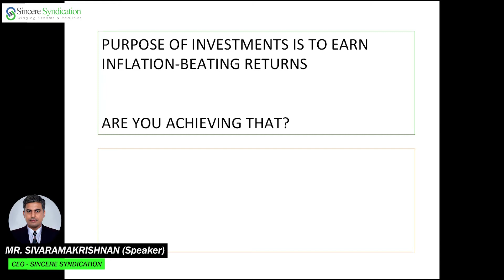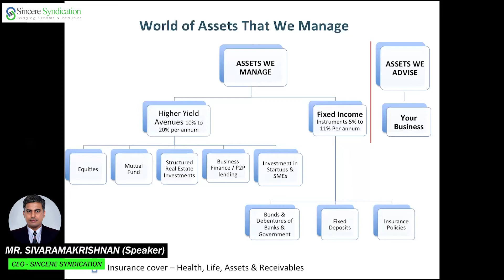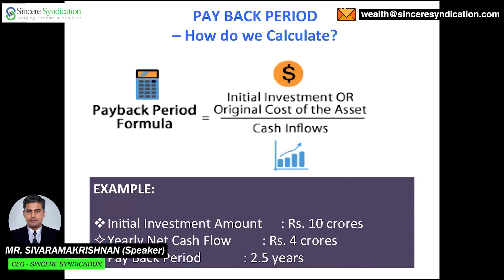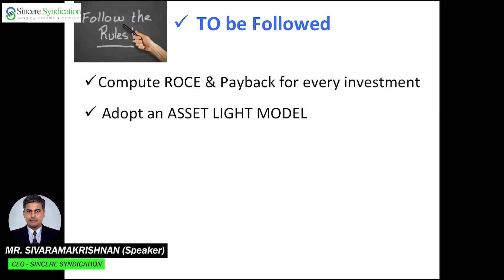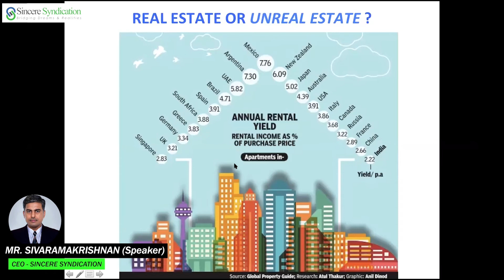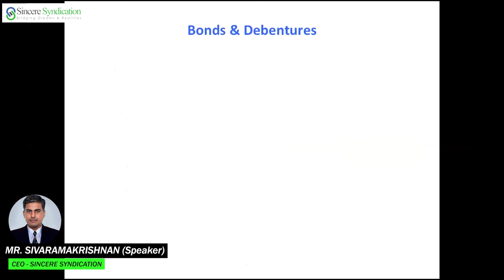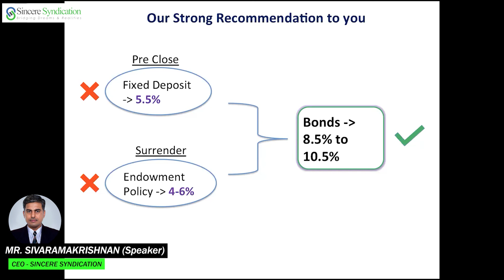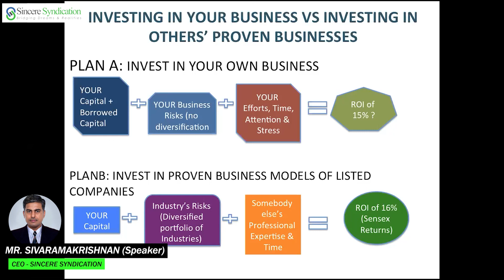CAN 1 CRORE BECOME 100 CRORES? YES, IT CAN! - A must watch for aspiring entrepreneurs (Part - 3)